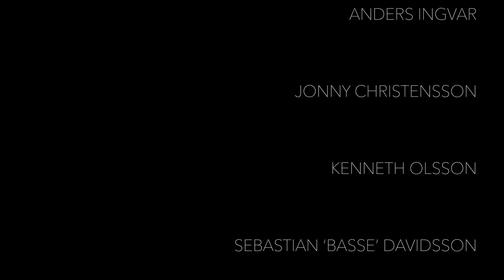T4e Documentary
The T4e Documentary follows the Swedish artist Ola Sivhed and his latest art project T4e - The 4 Elements.